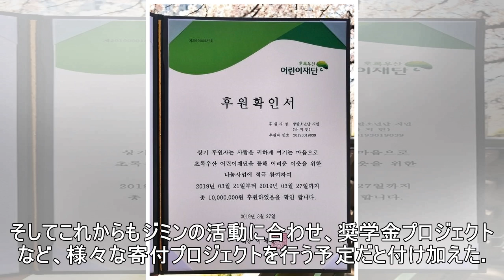防弾少年団のファン、ジミンの自作曲「約束」発売を記念し奨学金100万円を寄付